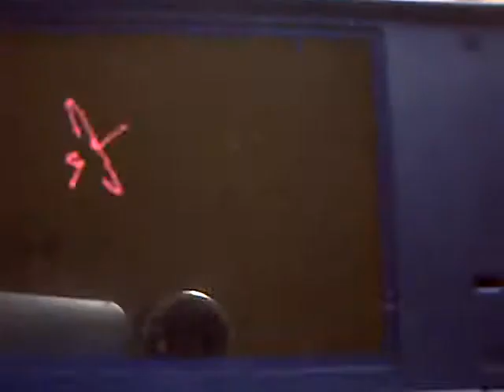Flipnote 6:Vs 7 Part 2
Hi guys. This is my last flipnote of season 1.

The next flipnotes I might do are:
Shyguy has got no Iphone
I want a burger, No pizza

And meny more.

Also part 8 of pokemon black will be up on saturday the 9th of july. (Tomorrow)

Oh please Me, CookGamesCo (One of My best bubs) ,Fred, TobyTurrner and etc, etc.

Anyway enjoy. XD